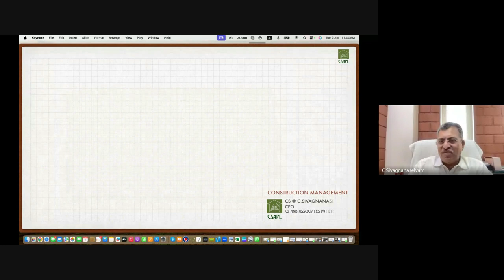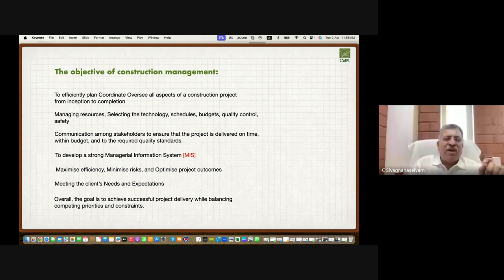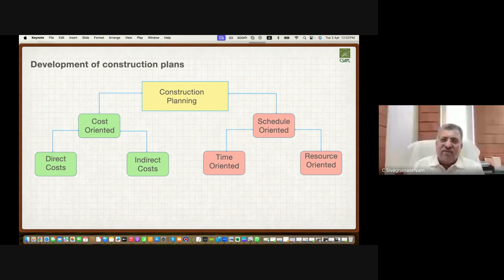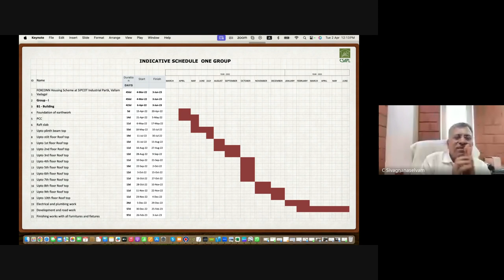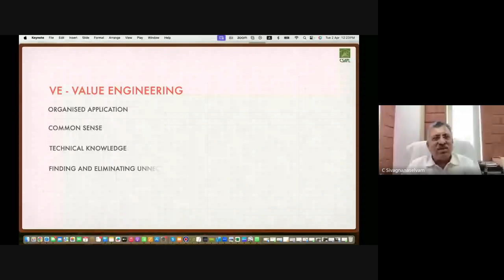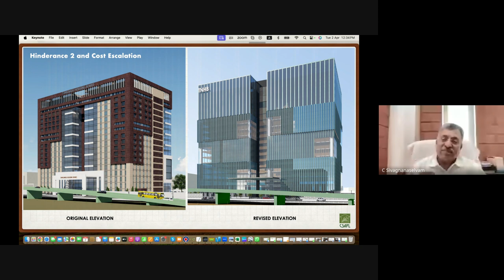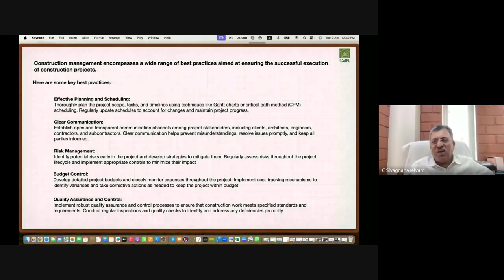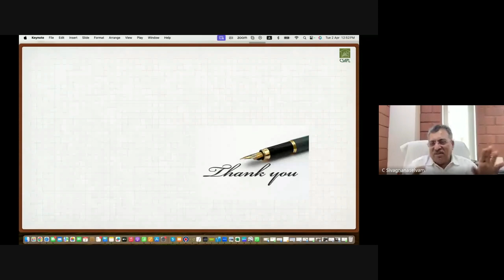Partial Content Delivery - CE18603 - Construction Planning and Scheduling - Session 1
Speaker:
Mr. C. Sivagnanaselvam
Founder & CEO,
CS Group of Companies